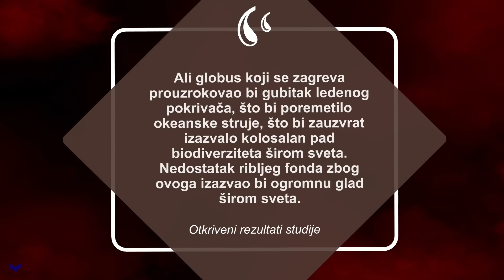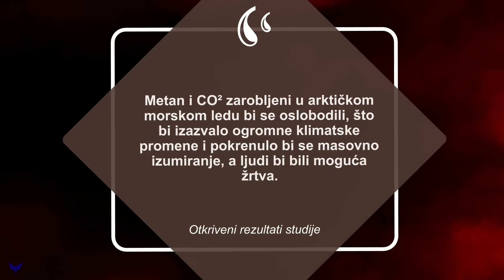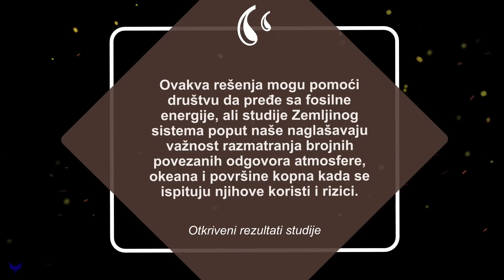Šta Ako Bi Prekrili Celu Saharu Solarnim Panelima?